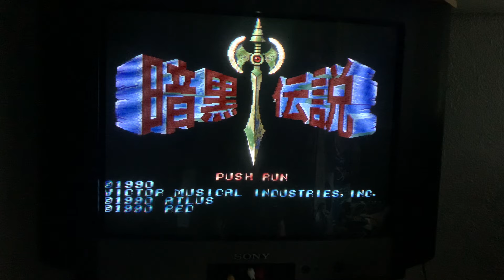Dificil, muy dificil. Ankoku Densetsu, última fase